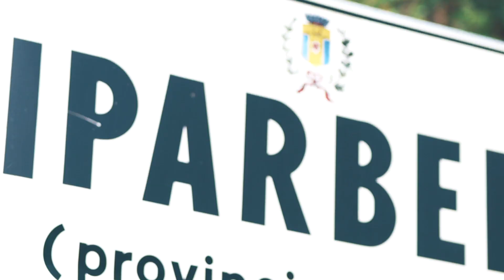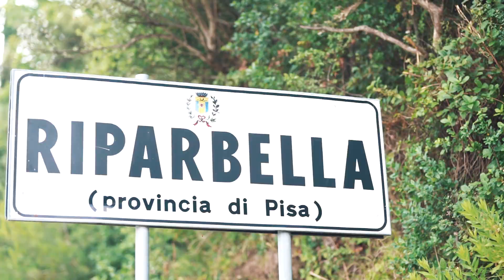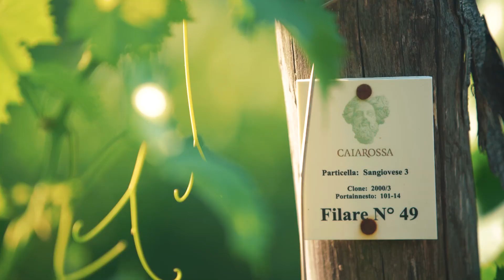Caiarossa - The Colors of Nature!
...as blue as the sky, as green as the vineyard, as yellow as the sun, as red as a stone, as green as the woods, as yellow as the ear of wheat, as blue as the sea, as red as the sunset, as yellow as the bees, as green as the rosemary, as blue as the lavender, as red as the wine...
This and much more is Caiarossa!

Videomaker Federico Garcia Betancour
Actors:
Daniele Parri - Export Manager
Marco Lipparini -Winemaker
Roberta Palma - PR&Communication Manager
Francesco Villa - Winemaker
Emilio Mancini : Sales Manager
Mirash Ndrevataj - Vineyard Manager
Lorenzo Pasquini - Regisseur Tecnique

Thanks to Albada Jelgersma Family
and our General Manager Alexander van Beek